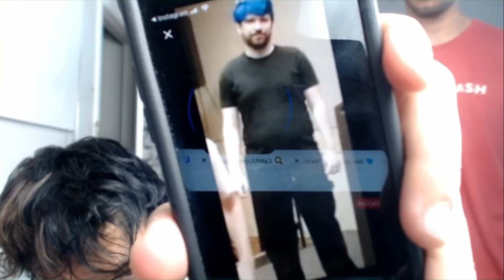Darius Exposes Terraria Destiny